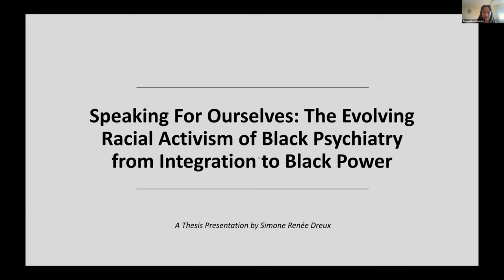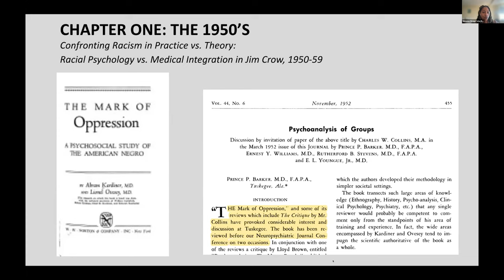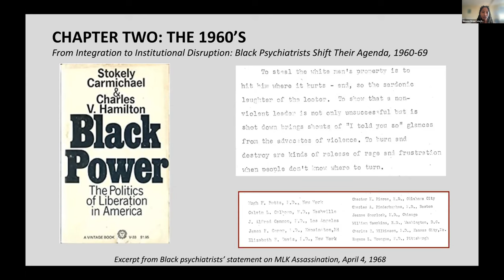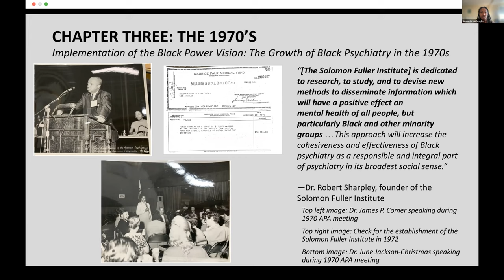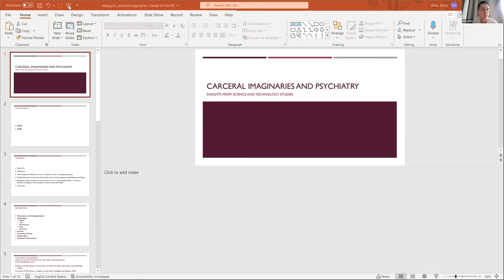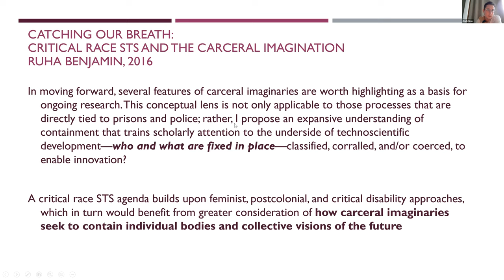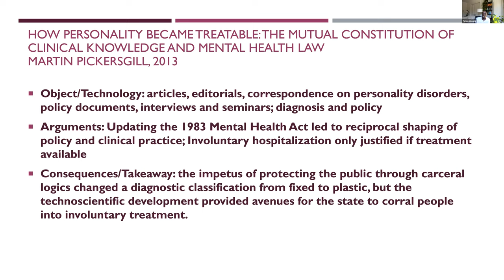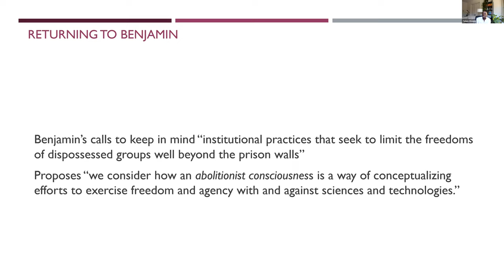Speaking for Ourselves: Black Psychiatrists’ Activism Against Racism from Integration to Black Power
Speaker: Simone Dreux

Talk 2: Psychiatry's Carceral Imaginaries: Lessons from Science and Technology Studies

Speakers: Andy Wen, Taiwo Alonge

Closing Remarks

Speakers: Nientara Anderson, Sreeja Kodali, Marco Ramos